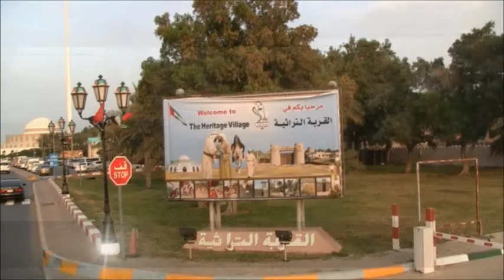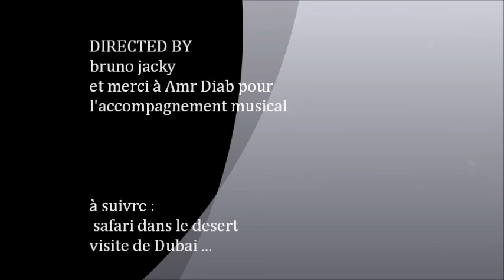2014 01 ABU DHABI 1 2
Notre séjour à Abu Dhabi début janvier 2014. Première partie du voyage. Principales curiosités touristiques